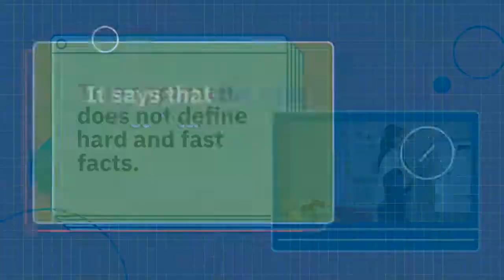Traditional Approach Capital Theory